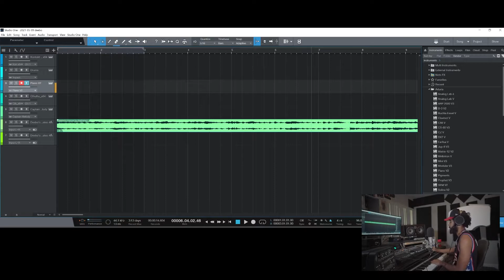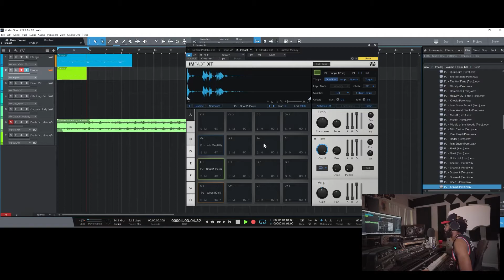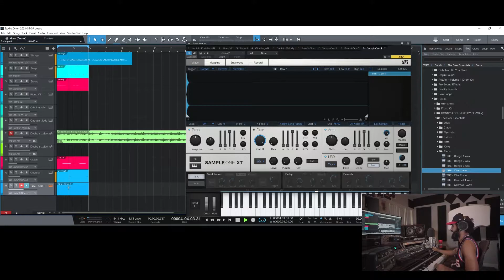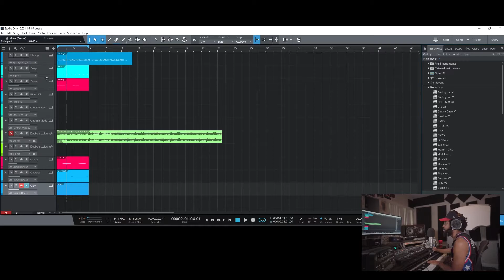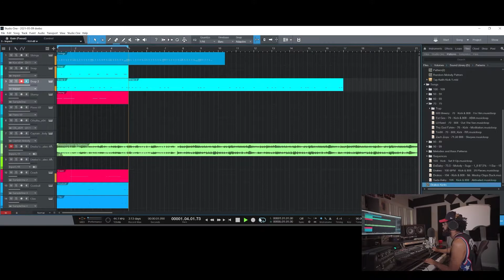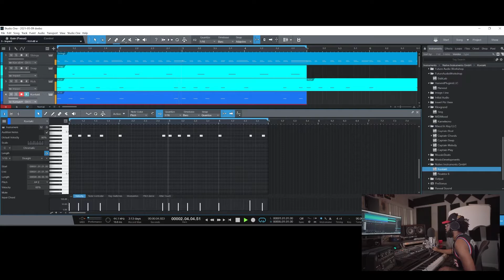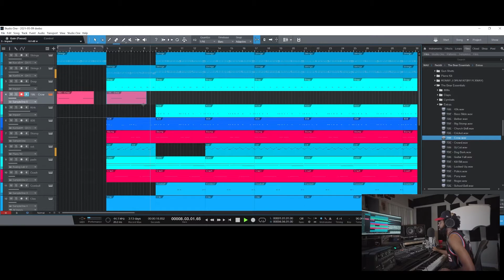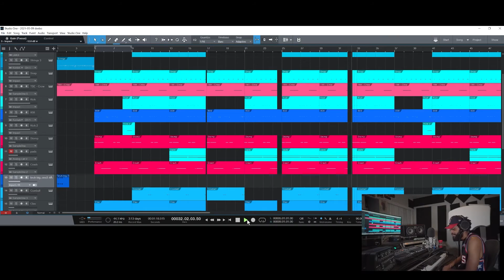Making a Drakeo The Ruler Type Beat Using Deebo's Theme!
New beat vlog with me sampling Deebo's Theme from Friday! Being that Drakeo the Ruler has an extensive list of Deebo songs I felt it was only right to make it into a Drakeo type beat!